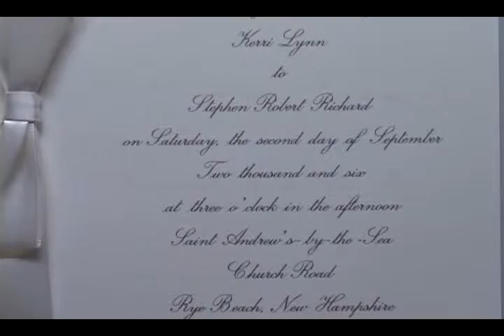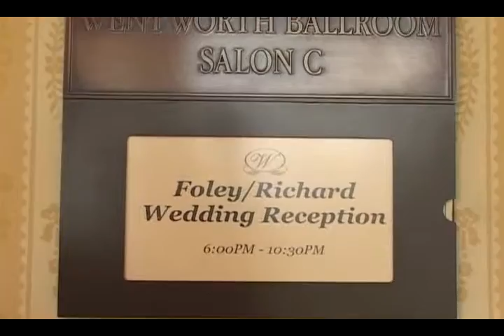I Do Wedding Videos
Wentworth by the Sea